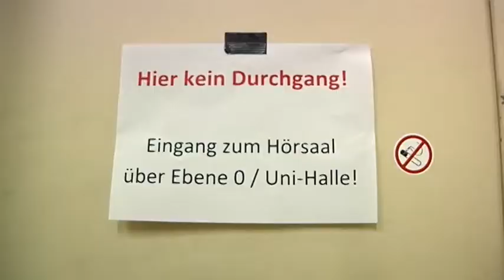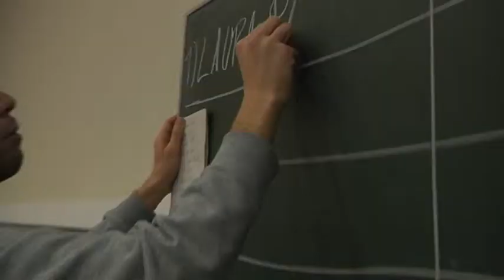Making of - Campus TV Uni Bielefeld (Folge 68)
Das Making of zum Hörsaal-Slam!